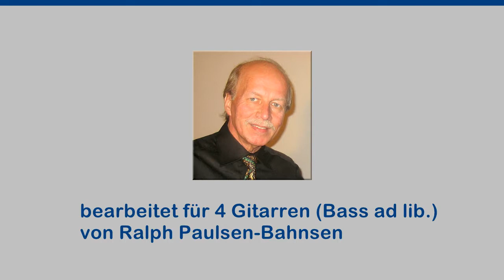Gitarrenmusik Händel Sarabande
Die „Sarabande“ von G. F. Händel eignet sich für feierliche und auch traurige Anlässe. Die vorliegende Bearbeitung möchte im allgemein verfügbaren Repertoire eine Lücke schließen, so dass bei den entsprechenden Gelegenheiten auch mit Gitarren musiziert werden kann.
Bearbeitung: Ralph Paulsen-Bahnsen
4 Gitarren (Bass ad lib.)
Partitur und 2-facher Stimmensatz
Level: Beginnende Mittelstufe